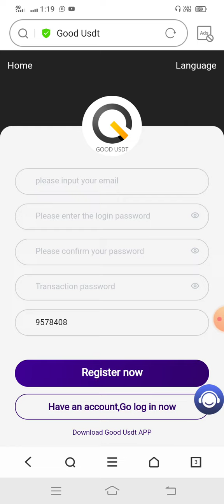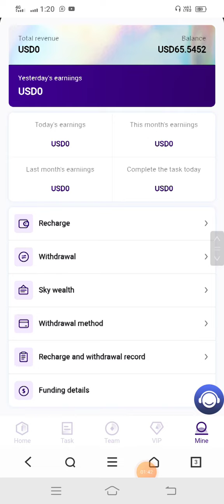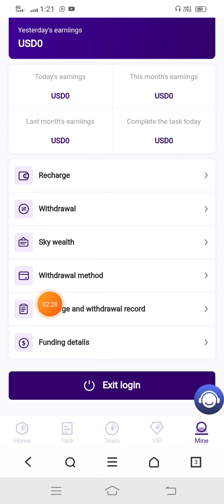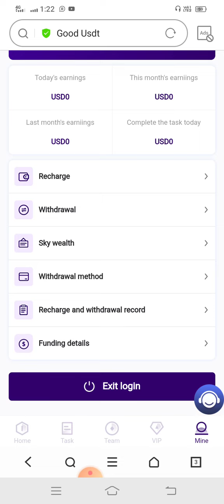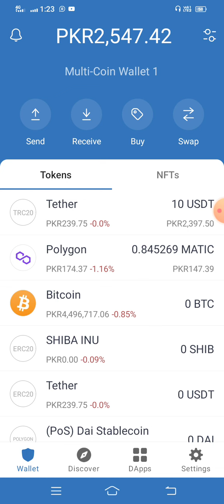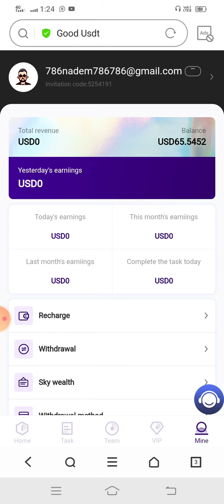Good usdt withdrawal prof | good usdt real or fake | satellite tips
Welcome your visit, joining Goodusdt is the starting point for you to get rich.

Make money link:❤️👇

website not giving withdraw now

Your Quarries :
(6) Paise kaise kamaye 2021 Main,
(9) Make money online Site,
(10) Real Earning way,
(11) Online Earning Ste,
(12) New Earning app,
(How to Earning Online In Pakistan)
(20)paytm
(21)Payal
(22)easypaisa
(23)Earn Btc
(24)JazzCash
(25)Top 5 best app
(26)top earning website 2022